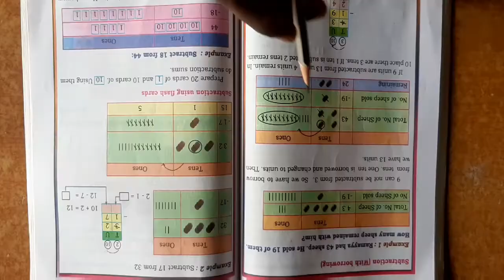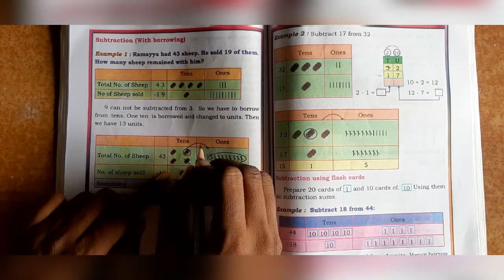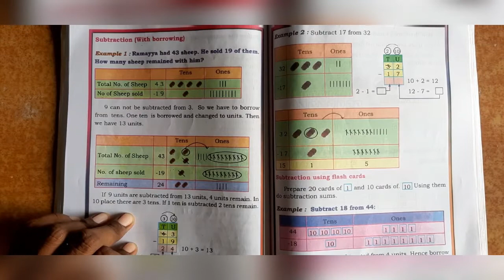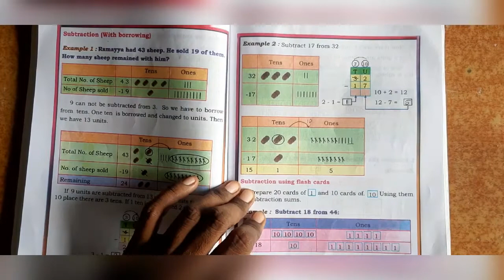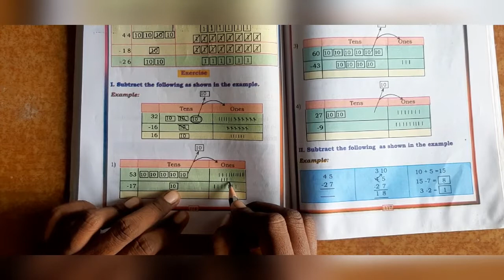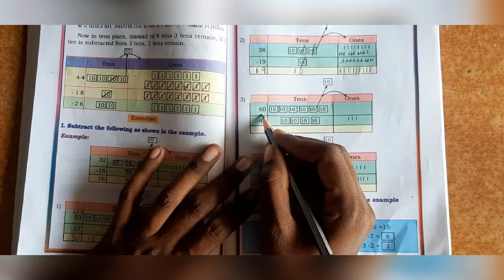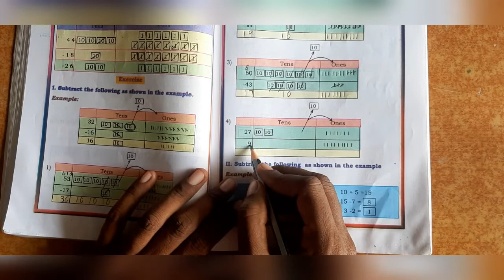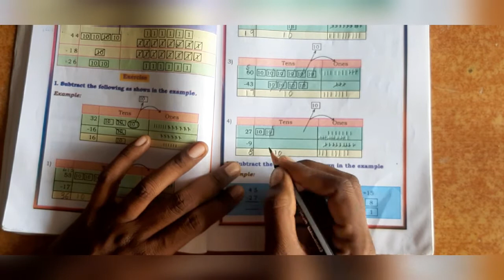Karnataka state syllabus 2nd std Mathematics Lesson-4 'Subtraction' Part-4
Learn with Martin Monica 2nd std Mathematics